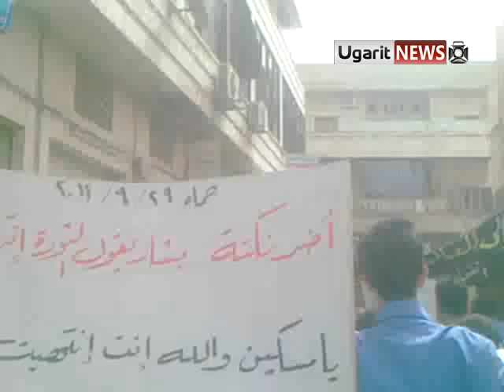29 9 Hama أوغاريت حماة حي الحاضر نصرة لأهل الرستن ج1